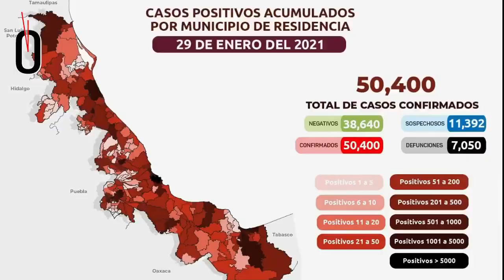Resumen de noticias. Domingo 31 de enero de 2021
Este es el resumen de noticias de Hora cero Veracruz. Domingo 31 de enero de 2021